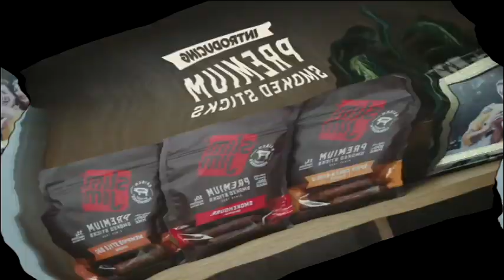Slim Jim Commercials Compilation Snack Food Ads In Wind Blower (WARNING: LOUD)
I Extremely Own Nothing.